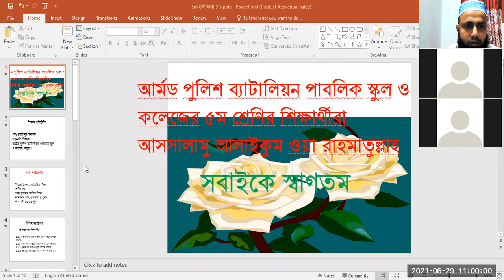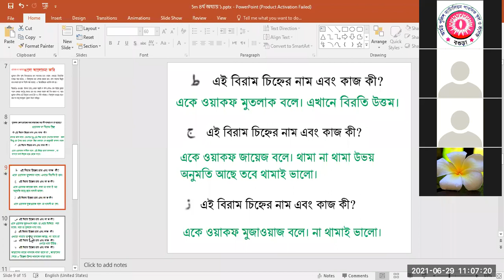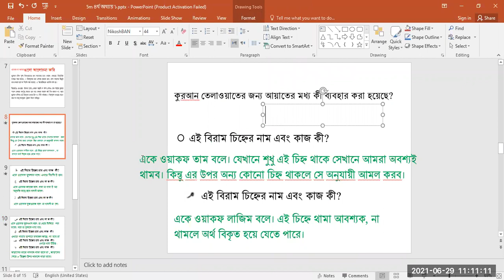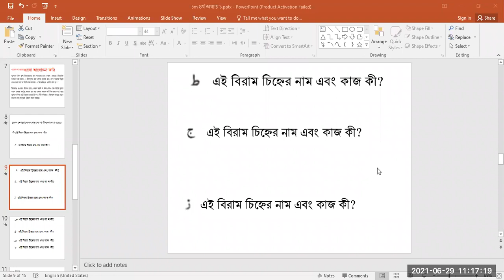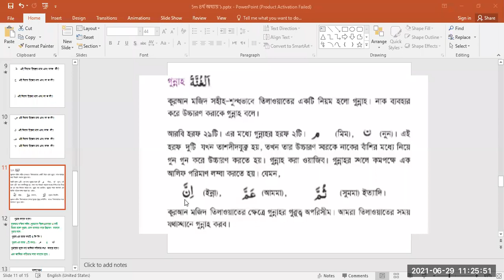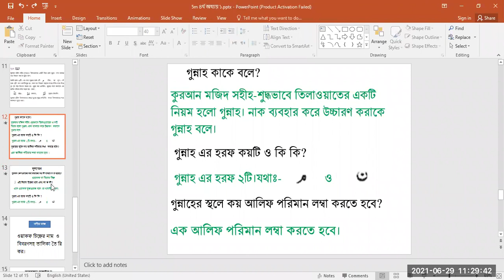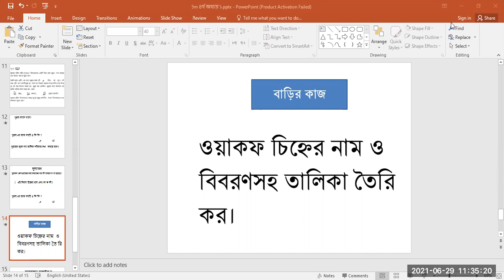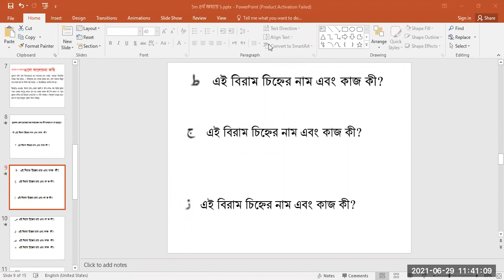৫ম শ্রেণির ইসলাম ও নৈতিক শিক্ষা জুম ক্লাস, R R